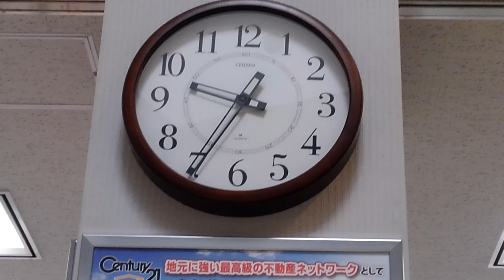千葉市稲毛図書館 CITIZEN QUARTZ 掛け時計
超デカイ！情報提供求む！